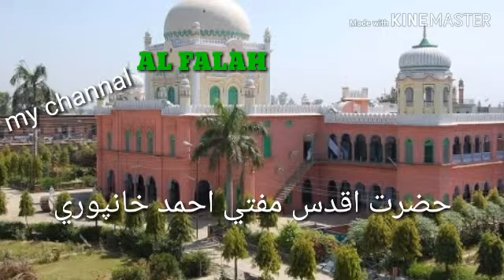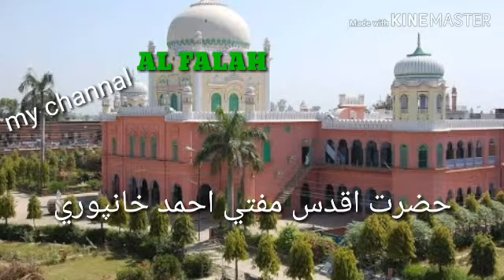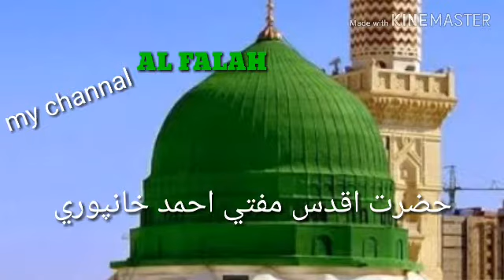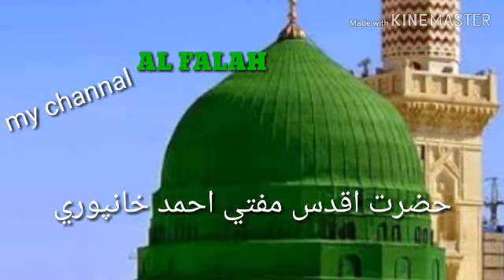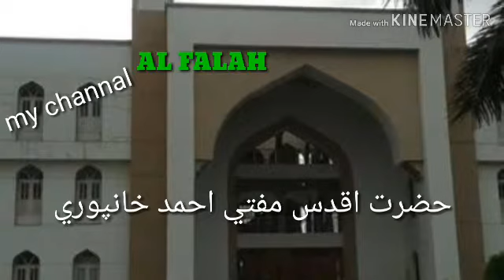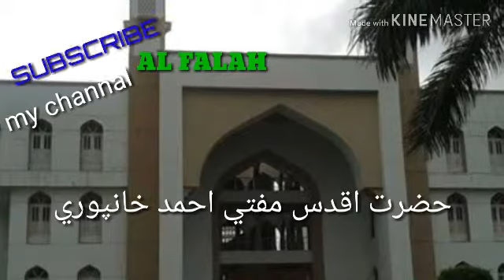Khatme Bukhari Part 3/4 Mufti Ahmad khanpuri D.B.